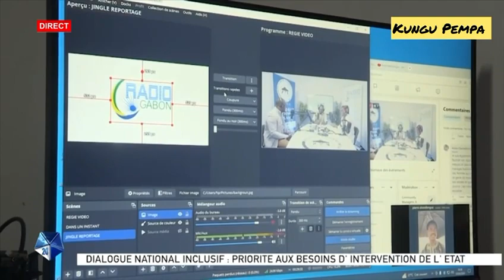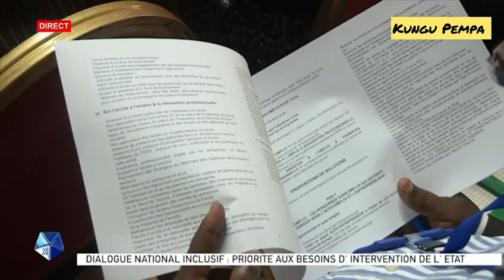Le dialoguenational inclusif : la priorité aux besoins d'intervention de l'état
Le dialogue national inclusif touche à sa fin, la priorité est portée sur les besoins d'intervention de l'état